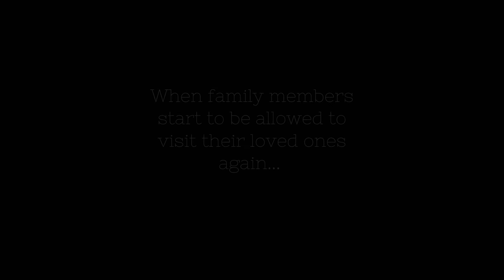As Nursing Homes Reopen to Visitors, What Should You Look Out For?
Nursing homes are starting to reopen to visitors for the first time since the pandemic started. Unfortunately, during the pandemic, nursing home abuse did not stop. It's important to know what signs of abuse and neglect to look for to help protect your loved ones.